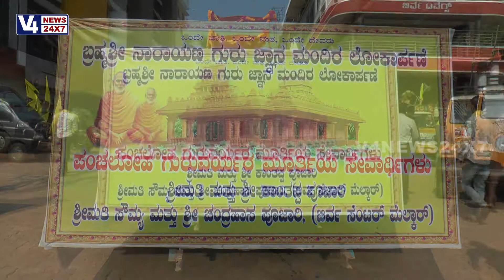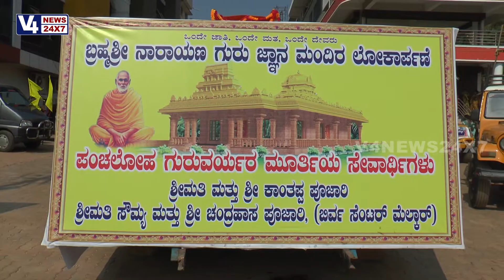DAIVA DEVARU-Brahmmashree narayana guru mandira,sajipa mooda,bantwala